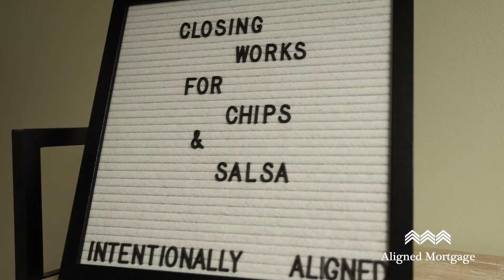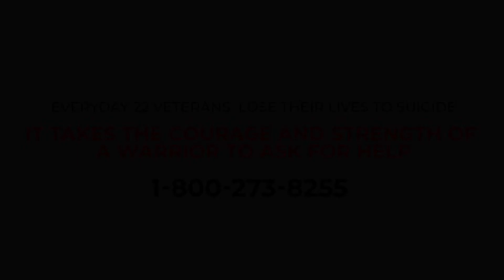Having fun at work and learning what a Closing Specialist does!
Having fun in the work place is our top priority, shenanigan's aside, we get the job done. We are more than Mortgages.